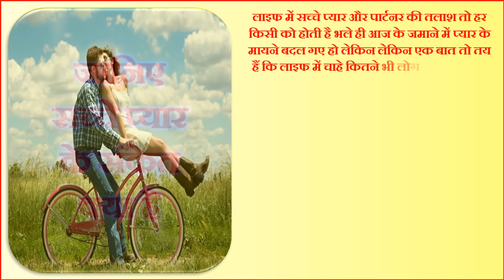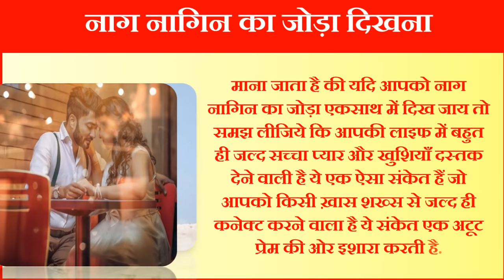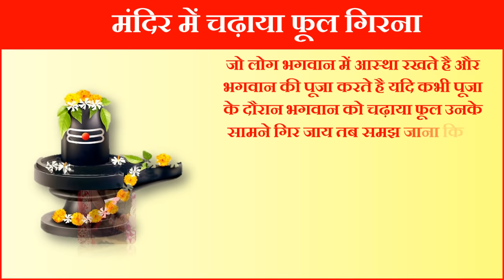सच्चा प्यार मिलने से पहले भगवान देते है 4 संकेत | Sakun Shastra Sign of True love By God Astrology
In this video we will tell you about signs indicate soon you are getting true love true love sign sacche pyar ke sanket shakun shastra sacche pyar ki nishaniyan according astrology shakun shastra astrology love astrology love marriage astrology how to find true love most lucky people in love according astrology dream about love life wedding dreams dreams about love partner sign of meet true love by god how to know our true love according astrology in hindi true love and deep love sign love is blind true love is the type of love and affection there are some simple sign and tips to know true and deep love true love male female astrology sacche pyar ke sanket|
ये 4 संकेत करते है आपकी लव लाइफ की ओर इशारा इन संकेतो से जाने कब मिलेगा आपको सच्चा प्यार सच्चे प्यार के 4 संकेत सच्चे प्यार की निशानिया सच्चे प्यार को कैसे पहचाने स्वप्नशास्त्र अनुसार ये सपने देते है शादी के संकेत प्यार क्या होता है|